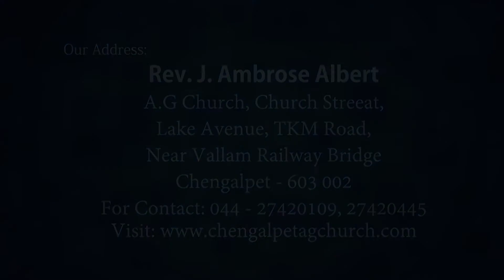பஸ்காவாகிய கிறிஸ்து | Part - 1 | Preaching of the cross | Episode -6